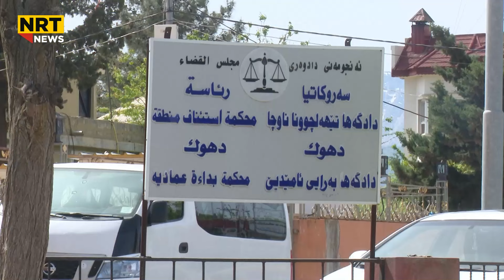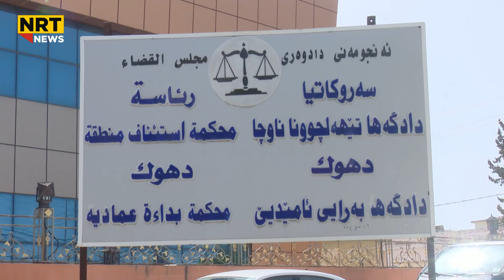ساڵی ڕابردوو لە 100 گرێبەستی هاوسەرگیری تەنها 7 حاڵەتی جیابونەوە هەبووە